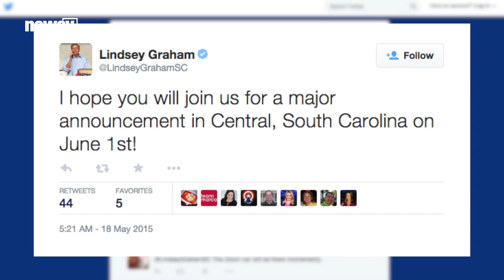Did Lindsey Graham Just Announce His 2016 Candidacy?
South Carolina Sen. Lindsey Graham may or may not have made his 2016 candidacy official Monday morning.

Transcript:
"I'm running because of what you see on television. I'm running because I think the world is falling apart. I've been more right than wrong on foreign policy," said Lindsey Graham on "CBS This Morning" Monday.

And with that, South Carolina Sen. Lindsey Graham is in the race for the GOP presidential nomination. Or is he? He'd told supporters that Monday morning's appearance on CBS would be a "very important" 2016 announcement.

" ... central South Carolina, where I will make an announcement on June 1," Graham said on CBS.

Except that despite using language like "I'm running because ... " Monday, he still maintains he won't make an official announcement until June 1.

Probably safe to assume that announcement will be that he's running.

"It's not like I've run out of things to disagree with the president over. ... This whole effort to degrade and destroy ISIL is a sham," he said in a recent appearance in front of the Council on Foreign Relations.

When he is officially official, look for Lindsey Graham to distinguish himself from the rest of the field on the back of his foreign policy credentials.

"His primary job is to defend this country. And he's failed," he told ABC's "This Week."

He's been a frequent critic of the current administration's actions in Syria in particular. But he's not running against Obama.

"Generally speaking, he has been wrong more than he is right. He has an isolationist view of the world that I don't share."

But he is running against fellow Republican Rand Paul, which is who Graham was just talking about there.

Paul, by the way, wouldn't call himself an isolationist, but his — let's call it more noninterventionist — approach is frequently at odds with Graham's more hawkish one.

Graham is kind of a "boots on the ground" guy. He's called for 10,000 troops on the ground in Iraq and Syria to combat ISIS, an area in which he also differs from fellow candidate Sen. Ted Cruz.

"What we ought to have is a direct concerted air campaign to take them out," Cruz told ABC.

So there's no question that as the field fleshes out, Graham will be one of the most outspoken advocates for a more muscular American foreign policy. But on domestic issues like climate change and immigration — where he's maintained support for a path to citizenship — he may actually end up being one of the moderates among GOP candidates.